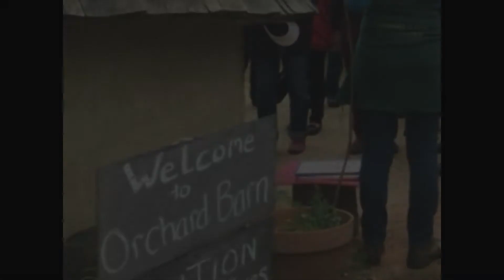Welcome to Orchard Barn's Youtube channel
Welcome to Orchard Barn's You Tube channel, here's a quick overview of our community project, lots of learning about traditional construction skills undertaken by volunteers and trainees